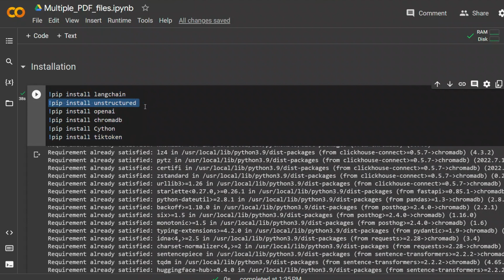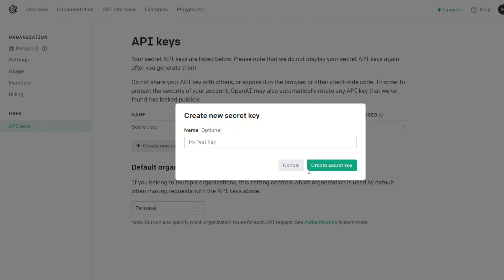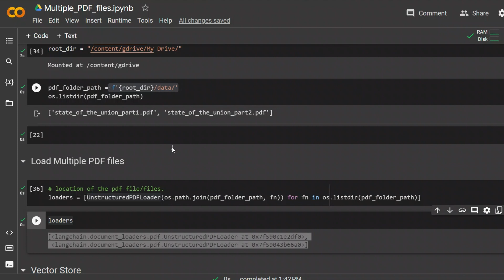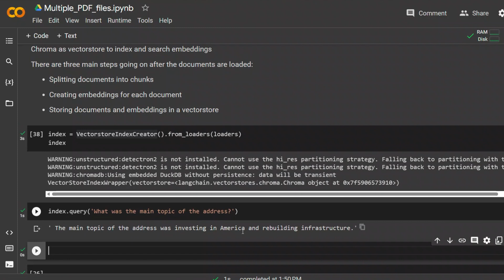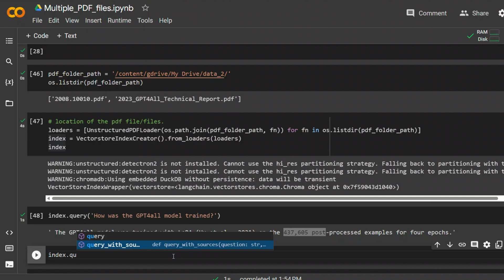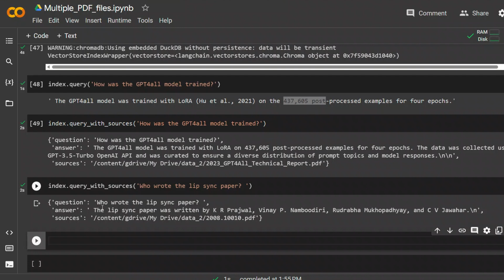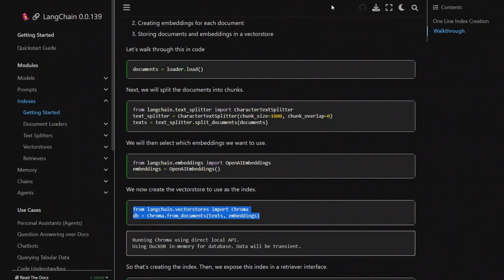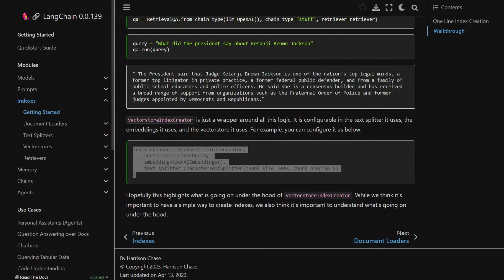Working with MULTIPLE PDF Files in LangChain: ChatGPT for your Data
Welcome to this tutorial video where we'll discuss the process of loading multiple PDF files in LangChain for information retrieval using OpenAI models like ChatGPT. Our step-by-step guide will explain how to convert PDF files into embeddings based on the chosen large language model. Let's get started!
Welcome to this tutorial where you'll learn how to extract valuable information from your PDFs using LangChain and OpenAI Text Embeddings. We'll guide you step-by-step through the process of setting up LangChain to communicate with your PDF files, allowing you to retrieve information efficiently and effectively. By the end of this tutorial, you'll have the skills necessary to use advanced language processing technology and improve your data analysis.